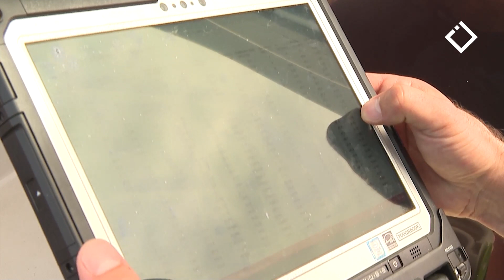ზღვის წყლის ხარისხი | სპეცრეპორტაჟი | 26.08.2023